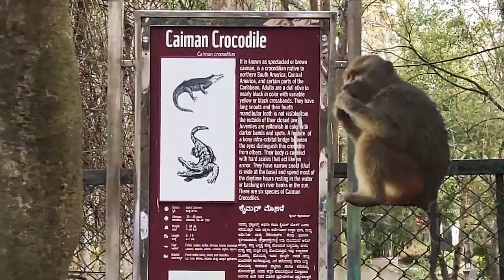ZOO Visit Kids. Kids Zoo Visit. Kids Zoo Trip. D3 visit Zoo and learn about all kinds of animals - 4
Deekshith Dakshith Daddy visit Zoo and learn about all kinds of animals part 4

EVERY DAY OUR CHANNEL PREMIERS NEW VIDEOS FOR KIDS EVERYDAY.

For more kids video of Deekshith & Dakshith & Daddy - "my d3 tv" visit following YouTube channel

For toy guns videos of kids & kids toy guns shootings targets videos of kids visit following link for the videos of Deekshith & Dakshith & Daddy - "my d3 tv"

You can watch playlist of kids video of balloon play playlist at following playlist link at deekshith & dakshith YouTube kids channel

pretend to ride horse toy and play with many other toys in this deekshith & dakshith & daddy - "my d3 tv" YouTube kids channel at following

EVERY DAY OUR CHANNEL PREMIERS NEW KIDS VIDEOS FOR KIDS EVERYDAY.

With Love
Deekshith Dakshith Daddy - "my d3 tv"